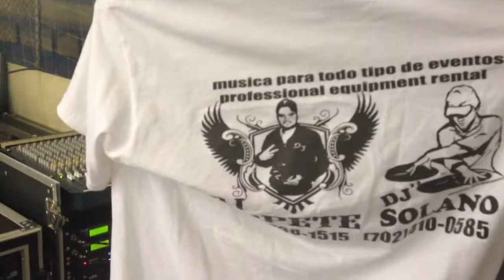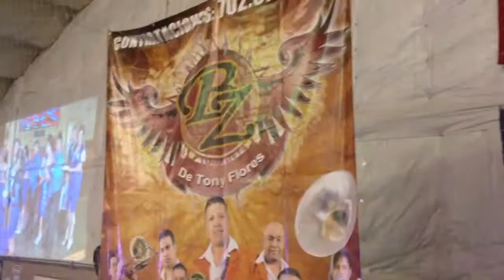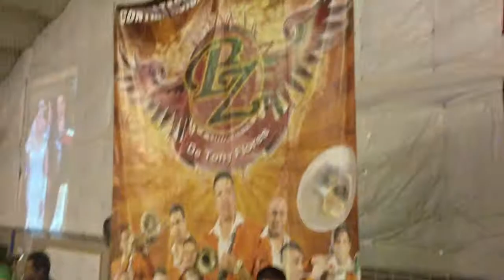la zacateca y topete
renta de luz y sonido a la banda la zacateca asta salt lake city utha